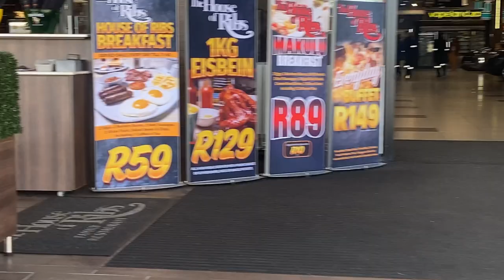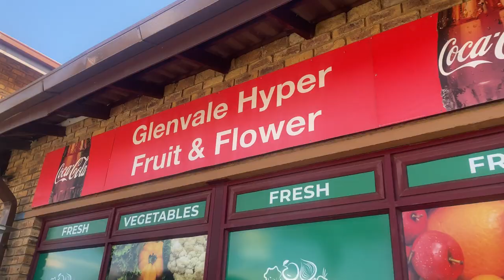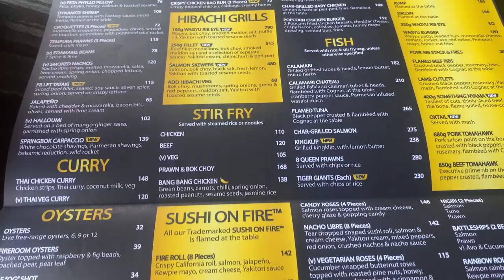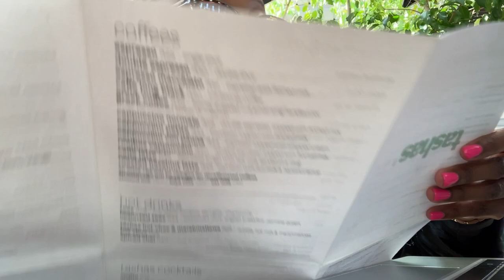Vlog|spend time with me |chilling with friends|Lunch date &more |South African YouTuber